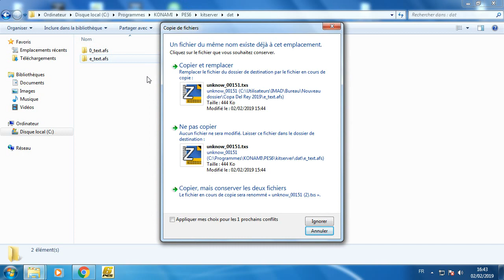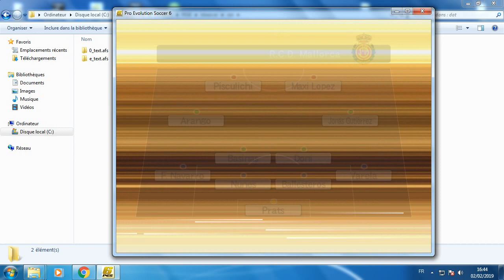Copa Del Rey 2019 Scoreboard Radar 3D For Pes6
LinK Pes6 Scoreboard LaLiga 2019 Radar 3D